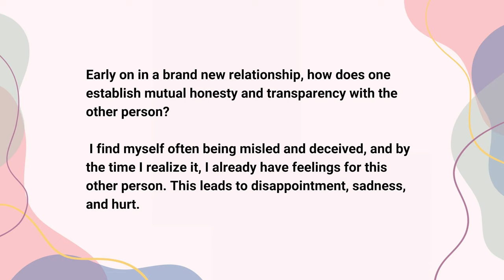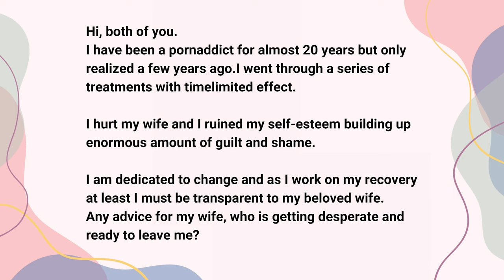Expert Advice on Your Relationship Problems - Real Talk #3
Expert advice on your burning questions about love, dating, and relationships.

Welcome to episode 3 of Real Talk: my and my wife Belinda's relationship advice series, where we answer real questions about real relationships.

In this episode, we explore how to communicate effectively with your partner to assert your needs and empower them to come through for you. We also contemplate dating after divorce and the importance of grieving your marriage. And we spend some time discussing the subject of sex addiction and how it affects relationships.

Do you have a question you'd like our help with? Submit them here and yours could feature in an upcoming upside of Real Talk:

Be well.